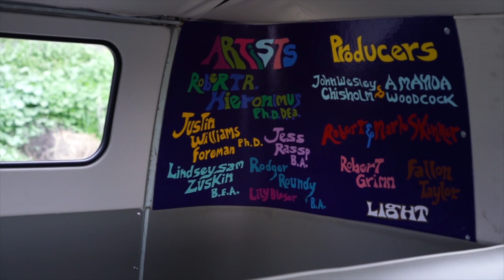Paz e Amor: Volkswagen Kombi símbolo de Woodstock volta à vida após 50 anos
A Kombi Light, que virou um símbolo de Woodstock e de uma geração, voltou à vida. Em um projeto realizado pela Volkswagen dos Estados Unidos, uma réplica exata foi feita por Bob Hieronimus, autor da icônica pintura original. Foi um trabalho de três anos que culmina com os 50 anos do festival de música e arte, que serão comemorados em agosto.

Trilha sonora: "Beast, but Not Least"
Artista: Xtaker
Licença: Free Music Archive